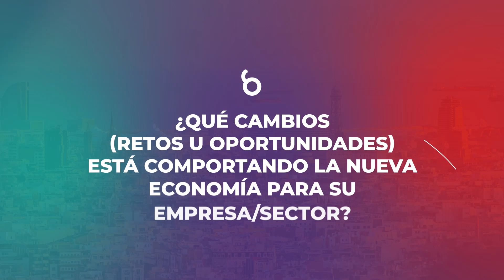BNEW 2024 / Andrea Dall’Oglio / RICARDO PLC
Entrevista a Andrea Dall’Oglio, director asociado y responsable de innovación en transporte sostenible en Ricardo PLC